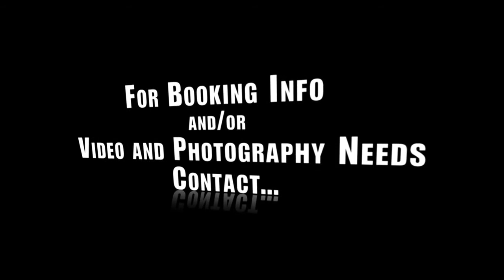[OFFICIAL VIDEO] Bobby Johnson - Ambush City Feat. Sixx Burna and DC(Ceez and Confidential)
i1 Creative Vision Studios
Ambush City By Bobby Johnson Feat. Sixx Burna AKA Sixx Foe and DC(Ceez and Confidential)
Director, Camera Man, And Editor: Slik Sin-Sere Ceo of "i1 Incorporated"